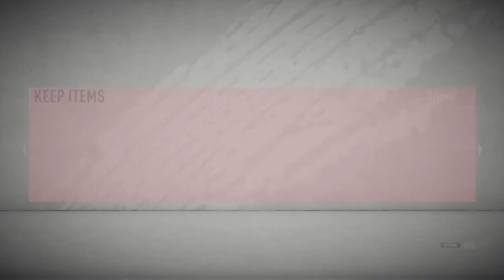Fut Champions Rewards!!!